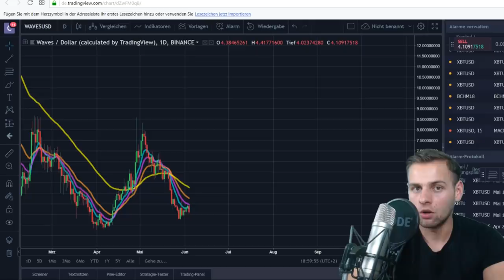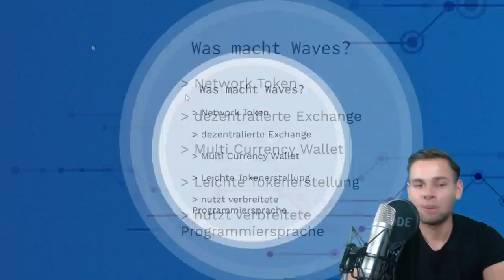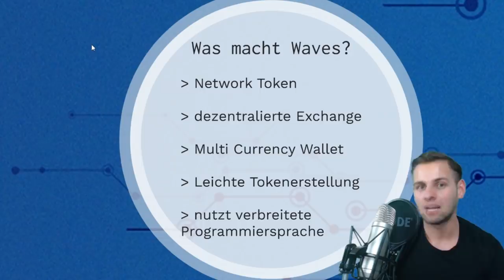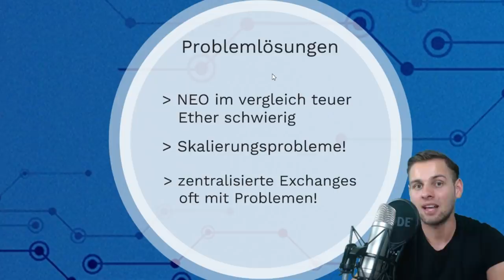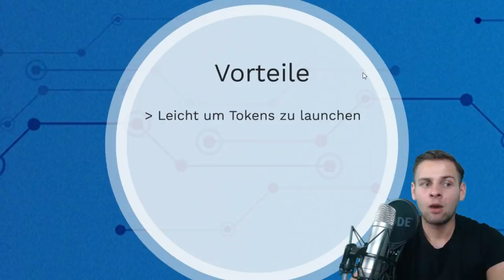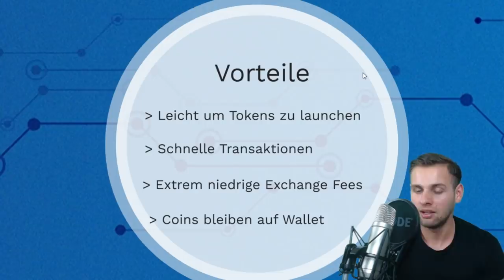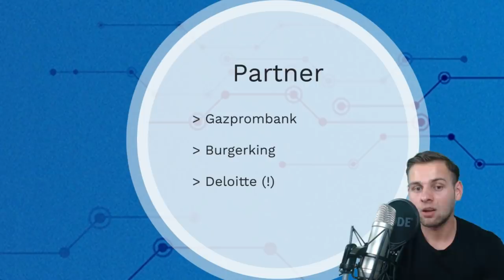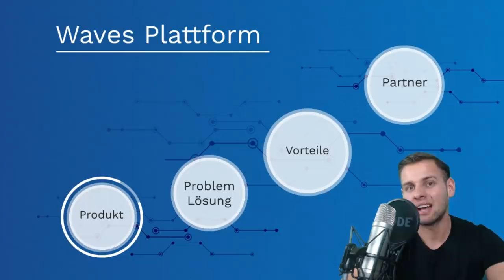Warum ich WAVES Krypto gekauft habe...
Die Kryptowährung Waves ist Teil meiner 3000 zu 30000$ Kryptochallenge und wird heute in diesem Video kompakt fundamental vorgestellt!